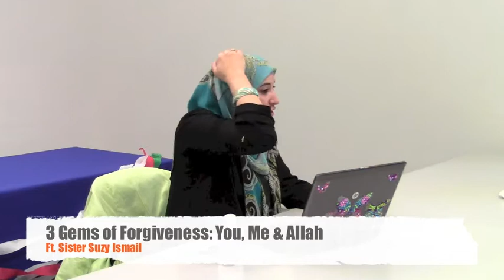3 Gems of Forgiveness ft. Sister Suzy Ismail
Sisters' Halaqah